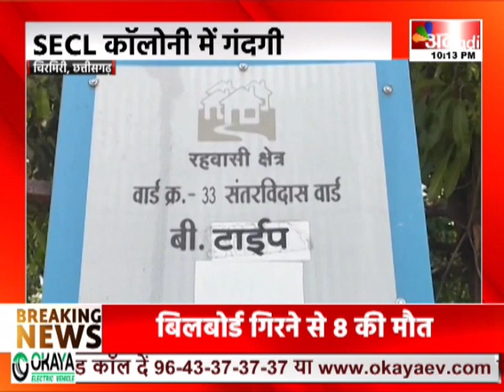Chirimiri : SECL कॉलोनी में गंदगी, साफ-सफाई के नाम पर कमीशन खोरी || Anaadi Tv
AIRTEL - 379